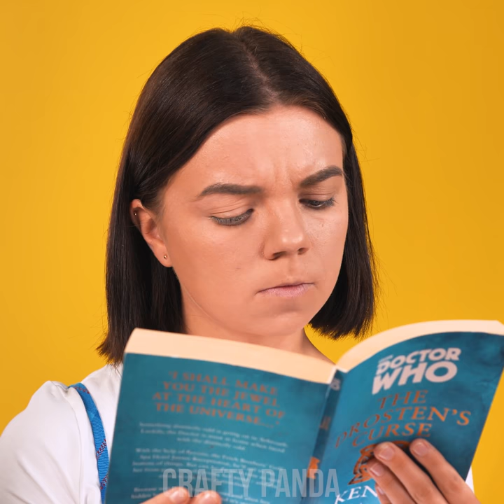Oops! 10 Easy And Useful Beauty Hacks and DIY Girly Ideas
Let’s put an end to daily makeup routine problems with these clever makeup hacks! Discover ways to use everyday items to help you out while putting on makeup! Try using a cup to easily apply lipstick, or use tweezers to create beautiful eyebrows! You can also learn a bunch of cool beauty tips and tricks for chapped lips or skincare! Make a reusable sheet mask or your own DIY scrub!

If you enjoyed this video, you might also like “10 Smart Beauty Hacks! Cool and Simple Makeup and Girly Ideas”

00:04 Apply Lipstick With A Cup
00:46 Reusable Sheet Mask
02:03 Sock Hair Band
03:08 Gradient Lips
04:25 Tweezers For Eyebrows
05:12 Coffee Scrub Cubes
07:01 Toothpaste Lip Scrub
07:50 Strawberry Nails
08:49 Mascara Paper Hack
09:55 DIY Lip Gloss